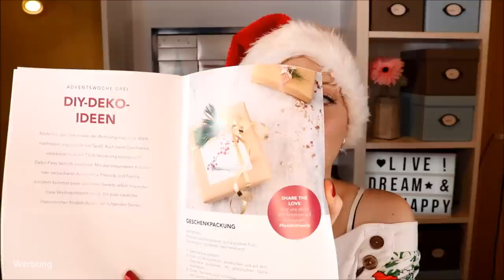Foodist Gourmet Adventskalender 2019 | kleiner Einblick :)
Die meisten Adventskalender stehen tatsächlich schon in den Läden.

Heute zeige ich dir den Inhalt von 6 ausgewählten Boxen vom Foodist Gourmet Adventskalender!

Hier kannst du ihn bestellen: foodi.st/unj5dz bzw. und mit dem Code CLAUDI5 kannst du zusätzlich 5 € sparen

Heiligenschein Haarreif

Gefundene Adventskalender:*
Foodist: foodi.st/unj5dz

Liebe Grüße
Claudi